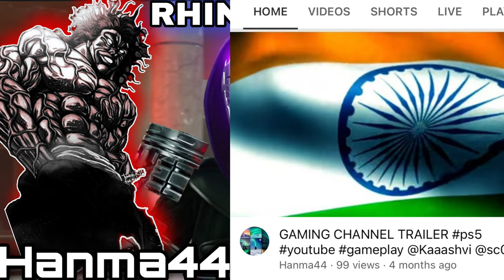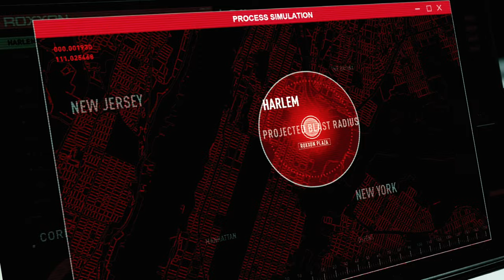DAY #5 / 100 | This Red Rhino 🦏 Almost Killed SpiderMan 🤯😱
This Red Rhino 🦏 Almost Killed SpiderMan 🤯😱

About @Hanma44 :~ I Am An Indian Gamer , I Upload Gameplay Videos Which Looks Like Movie 🍿.

spiderman
spider-man
marvel
spiderman 2
ps5
spider-man 2 ps5
avengers
spiderman 2 ps5
comedy
spider man
venom
mcu
funny
hulk
marvels spiderman 2
shorts
spiderman ps5
thor
superman
spider man 2 wolverine
youtube shorts
spiderman and wolverine
iron man
spider man ps5 2
animation
ps5 spider man 2
insomniac spider man 2
spider man 2 ps5 gameplay
spider man 2 release date
marvel spider man 2 ps5
comics
comics explained
marvel wolverine
wolverine game
spider man 2 game
pov
wolverine
marvel's spider-man 2
spider-man game
spiderman ps4
spider
parkour
marvel comics
andrew garfield
spider man 2
spider-man 2
spider man ps5
flifetv
gamerish
wolverine ps5
captain america
dc
top comics
stan lee
thanos
movie
playstation 5
insomniac games
spiderman no way home
marvel avengers
thor love and thunder
2023
marvels spider-man 2
spider-man ps5
spiderverse
comic books
marvels spider-man 2 gameplay
spider-man 2 news
spider-man 2 leaks
civil war
marvels spider-man 2 leaks
marvels spider-man 2 news
hd
spiderman review
ps4
scott lang
playstation
the avengers
spiderman game
ant-man
ms marvel
peter parker
miles morales
gameplay
marvel what if
xbox series x
gaming
tom holland
marvel cinematic universe
gameplay
full game
game
techno gamerz
pc
fighting game
video game
tekken 8
xbox series x
ps5
ps4